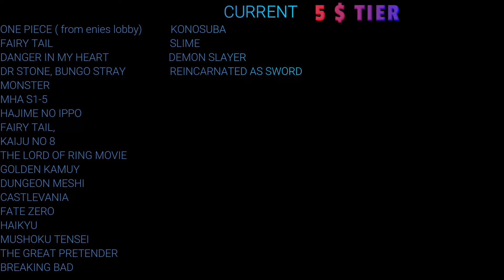HAJIME NO IPPO EPISODE 2X4 REACTION MASHUP!!